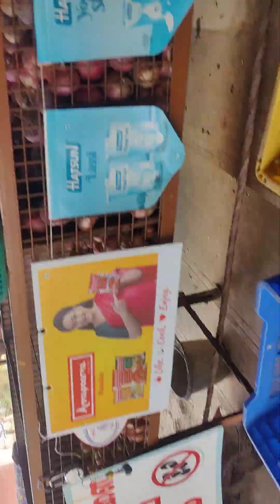23 October 2024